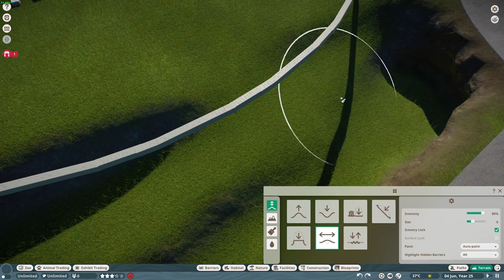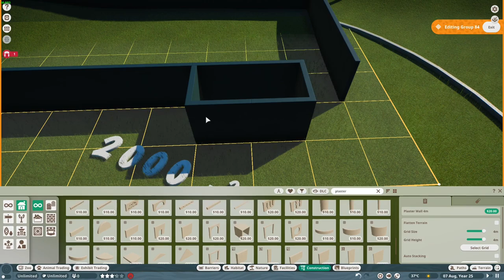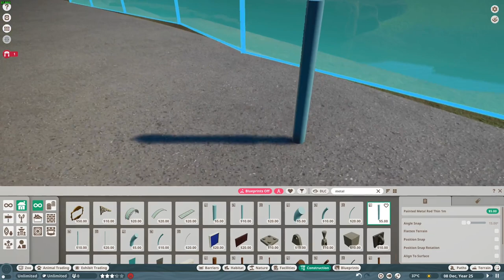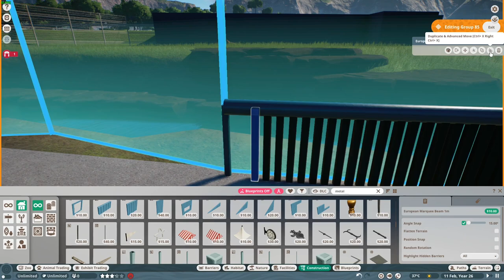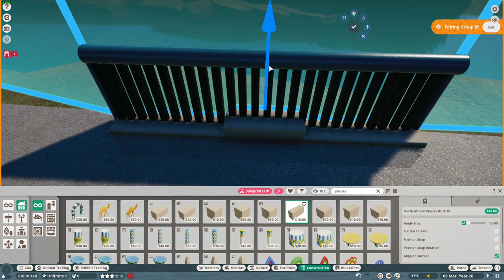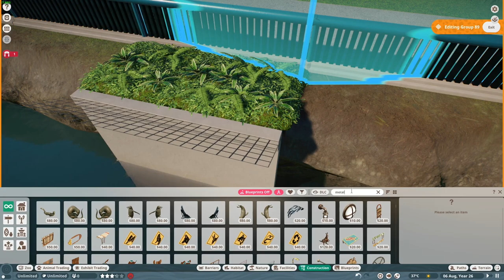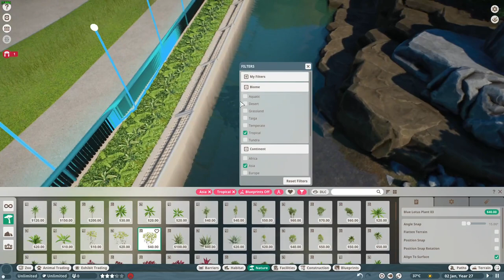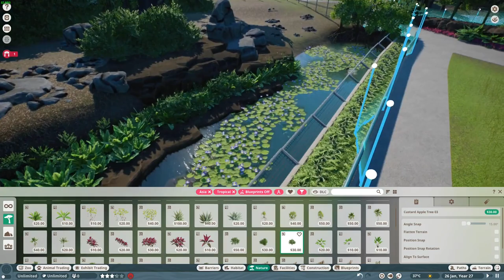Realistic Tiger Habitat Build! | Tahan Zoo Episode 04 | Planet Zoo Sandbox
Today let's start on a carnivore complex with a realistic Bengal tiger habitat